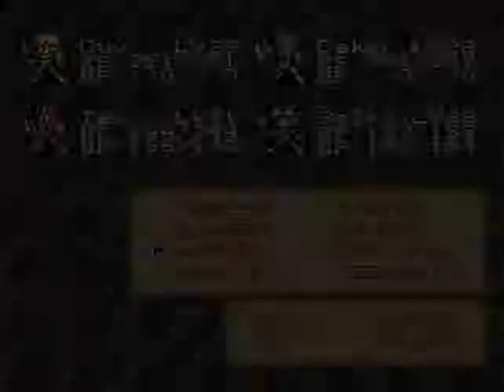Krasses Lets Play Lufia SNES (Blind) [German] #097 NagisenseiZX ist im Team!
Texpire - Re-Upload

"Dann haben wir hier zwei Specters, Inspectors Gagdets! Er ist wieder da, Inspector Gadget!"

"Wie ging der Spruch? Gülle, Gülle, Arschgefühle oder irgendwie so was!"

"Wuhu, was für ne Aussicht!"

"Nabend, Samurai-Pizza-Cat!"

Dekar: "Jaja, du blöder Sprecher da im Hintergund, lass uns Kämpfen!"
Tex (Let's Player): "Okeh, Dekar, 'Tschuldigung!"
Tex (In-Game-Figur): "Ja, genau, Mann!"
Tex (Let's Player): "Jaja, Tex! ... Ich sprech schon mit mir selbst! Mach ich sowieso immer!"

"Wir müssen abwehr'n, Bruder!"
"Ja, wir halten das aus!"
"Nein, Bruder! Ihr habt meinen Bruder getötet!"
"Dich auch noch!"
"Nein!"

"Was bringt das? Was hab ich davon? ... Ich glaub, das kann mir egal sein, was ich davon hab, denn ich lauf jetzt einfach außenrum!"

"Hey, was ist das für eine Fruchtfliege?"

Heyho Leute =)
Zu Beginn der Folge überlistet er die zwei schwarzen Sensoren =o
Er und die anderen kämpfen sich durch den Turm und rätseln sich durch die Räume =D
Specter, Gülleküken und Drachoras stellen sich dabei in ihren Weg D=
Dann redet Tex auch noch mit sich selbst, also alles wie immer =D
Außerdem findet er einen Eisring =o
Dann löst er im Nu einen Rätsel-Raum und findet ein neues Kapselmonster Lufti namens Craos, das er in Nagi umbenennt =3
Damals kannte ich Nagi selbst noch nicht, kurze Zeit später schon und kann ihn nur ebenfalls empfehlen, ich mag ihn sehr und kann Tex zustimmen, er nutzt keine schlimmen Worte und nicht so aufgedreht, was ich sehr mag =3
Zum Schluss erprobt er Nagi gleich mal im Kampf =3

Muss anmerken, dass es schwierig ist, eine Video-Beschreibung bzw. einen Kommentar-Ersatz in dem Sinne zu schreiben ohne euch Zuschauer zu spoilern oder etwas zu verraten =o

Hiermit möchte ich die tollen Abenteuer von Tex wieder der Öffentlichkeit zugänglich machen =)
Zum Glück habe ich dieses Let's Play damals gesichert und kann es somit hier wieder aufleben lassen =)

Hier auf dem Kanal werdet ihr in Zukunft Let's Play-Videos, die ich von dem youtuber Texpire / Tex-Block gesichert habe, finden =3

Nach und nach werden hier u.a. folgende LP's wieder zu sehen sein:
~ Lufia: Rise of the Sinistrals
~ Lufia: Fortress of Doom
~ Terranigma
~ Pokémon Weisse Edition
~ Kirby - Schatten bedrohen Traumland
~ Meta Knight - Schatten bedrohen Traumland

und vllht noch das ein oder andere mehr =3

Ich hoffe, ihr freut euch =3
Eure ShadowKibaWolf